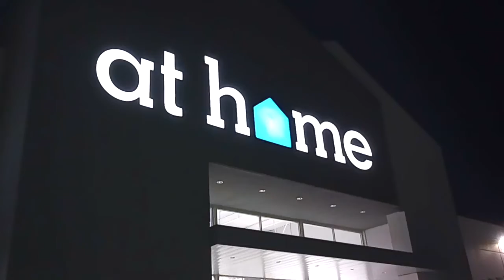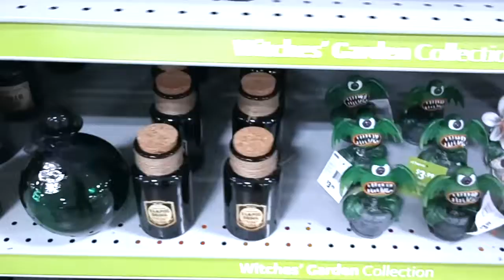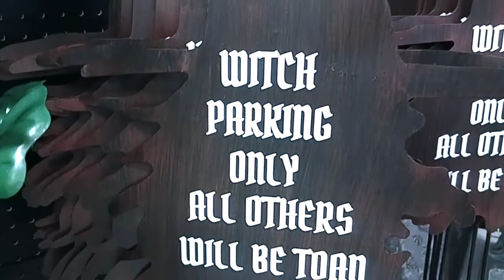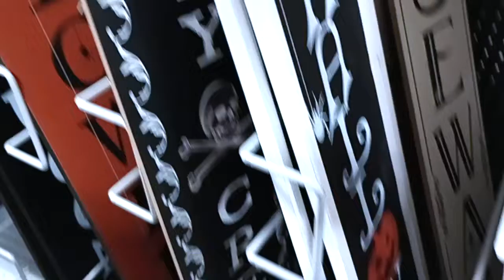Halloween Decor Hunting At Home Store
Hi Ghouls
going to At Home to find Halloween goodies let's see if have luck finding anything this year.

- Follow me on all these things, Ghouls!